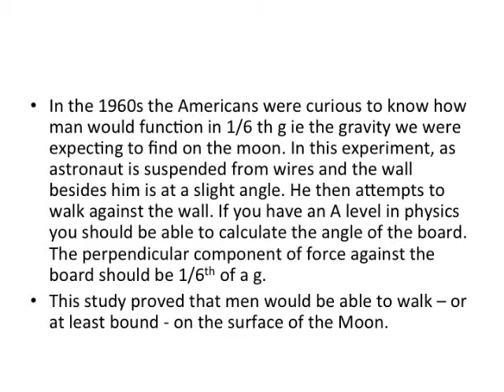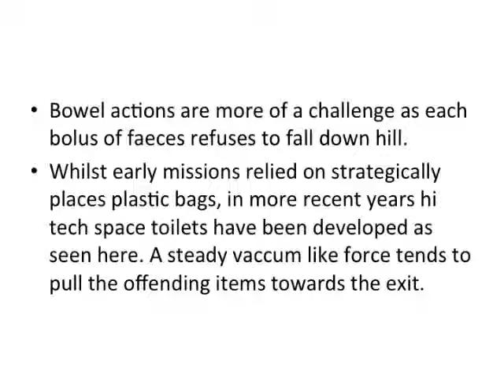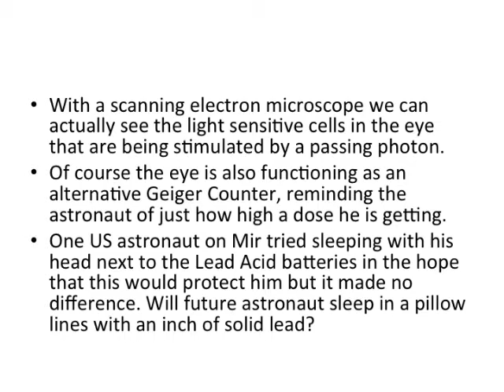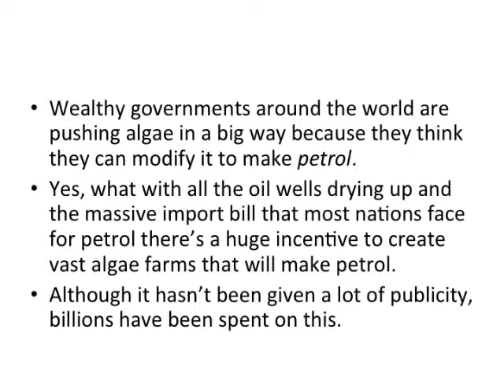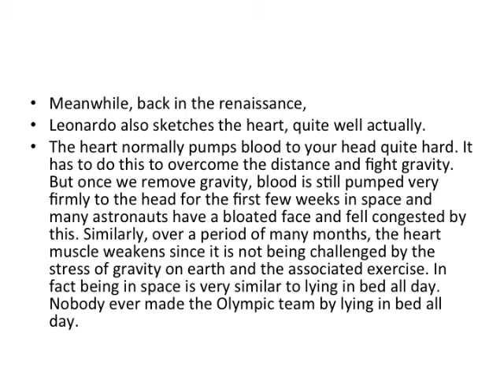medical implications of spaceflight movie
In this presentation, I discuss the medical implications of Space Flight